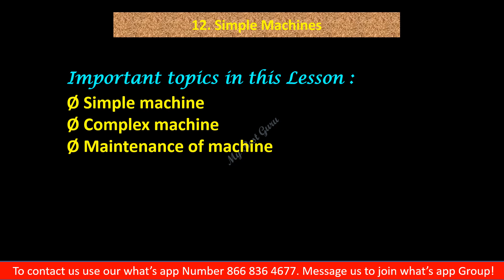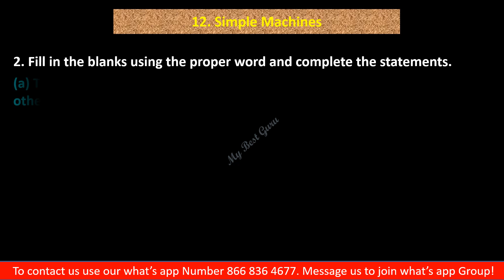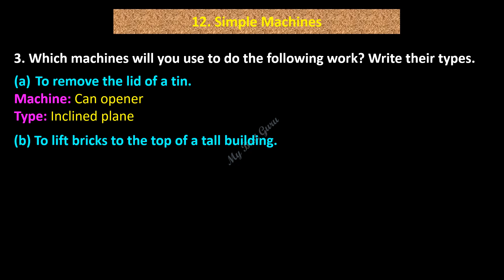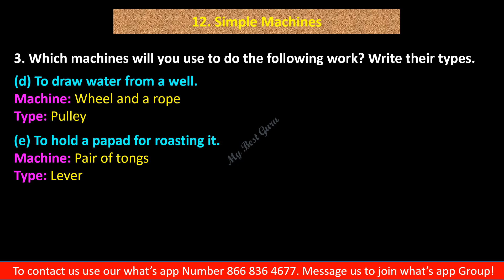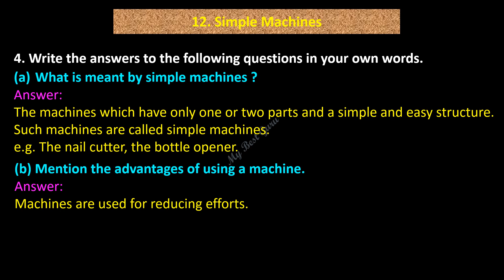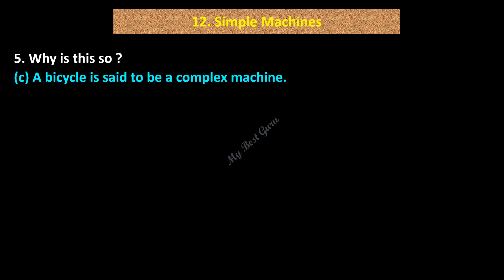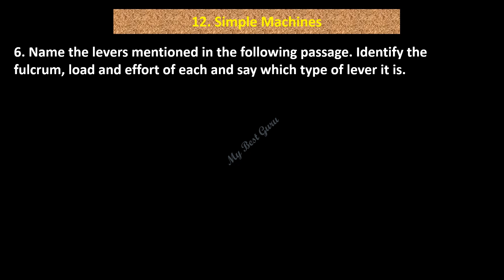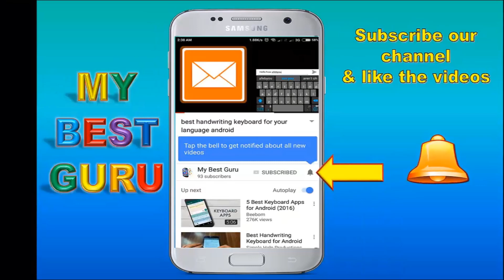Simple Machines SSC Maharashtra State Board standard 6 Science Lesson No 12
My Best Guru Channel for students:
Use 'My Best Guru app' from Google playstore for preparation of study
Question Papers,
MCQ questions,
Videos, Moral Stories,
Thoughts,
Games to improve Maths etc.